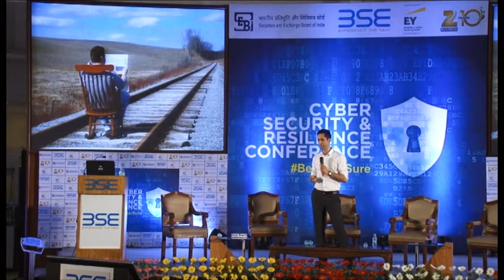Mr. Menny Barzilay, UNIKEN, Israel speaking at Cyber Security & Resilience Conference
Mr. Menny Barzilay, Chief Security Evangelist, UNIKEN, Israel speaking on Global Cyber Security Perspective at Cyber Security & Resilience Conference on Wednesday, 8th April, 2015 at BSE